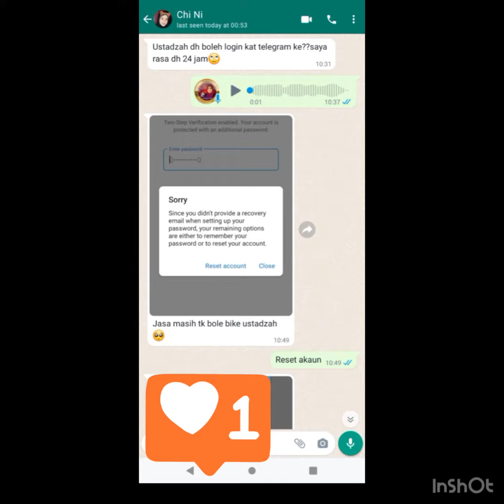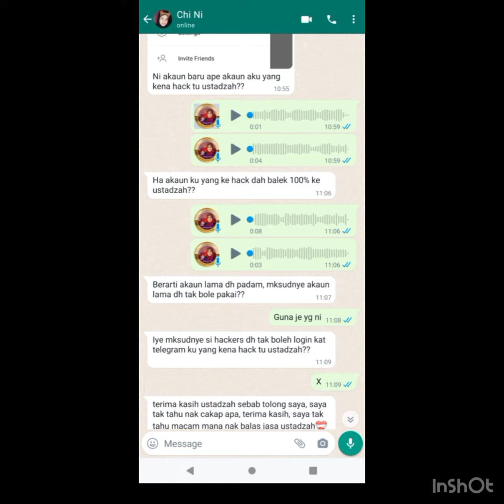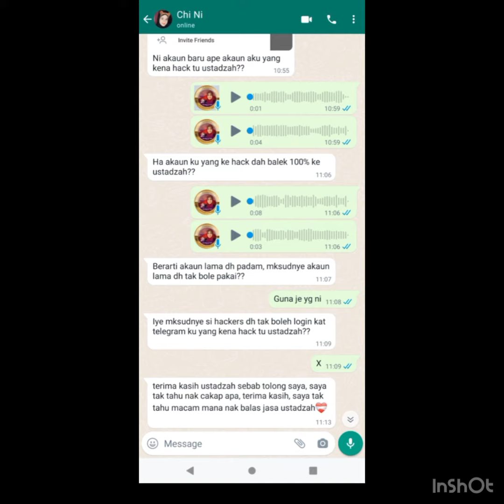🔴 [TUTORIAL] RESET AKAUN TELEGRAM KENA HACK